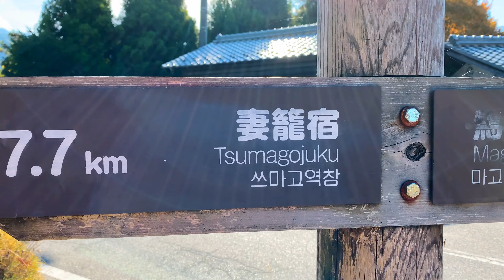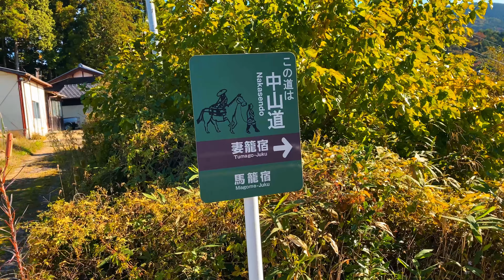Hiking Through Nakasendo Trail